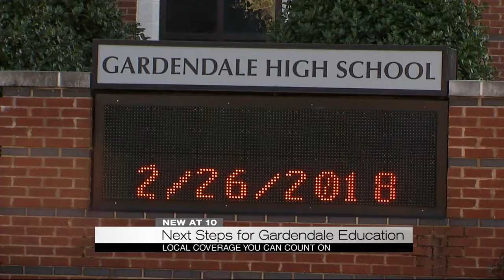Next steps for Gardendale education